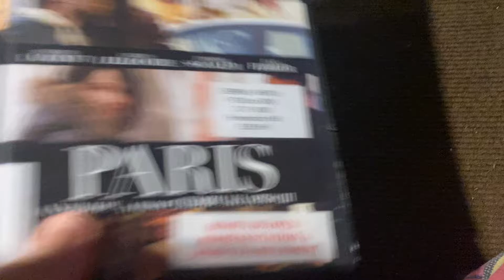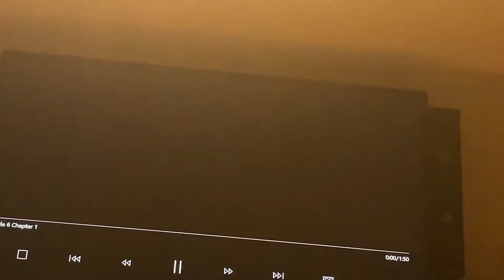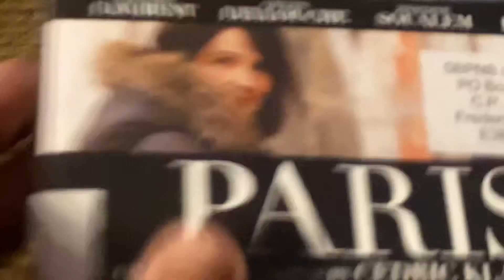Opening to Paris 2008 DVD (French Copy)